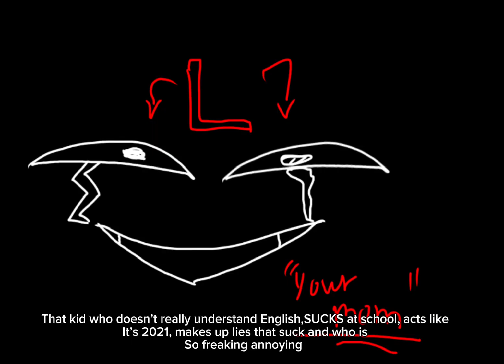THIS KID AT SCHOOL WONT STOP GETTING ON MY NERVES